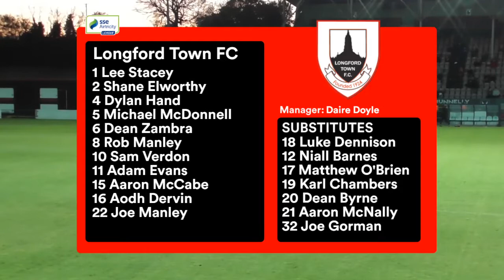LTFC Plus | Longford Town FC v Galway UnitedFC (03|10|20)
SSE Airtricity League First Division
Longford Town FC 2-6 Galway United FC
Saturday 3rd October September 2020
Bishopsgate

Make sure to sign up to LTFC Plus for exclusive access to match highlights, interviews, live streaming and digital programmes.